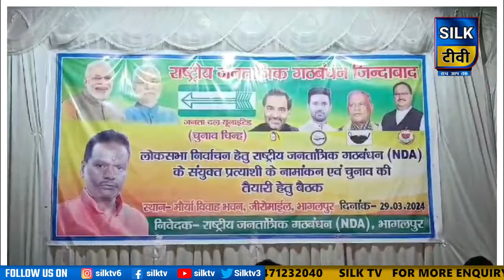भागलपुर लोकसभा चुनाव: NDA ने बैठक कर अजय मंडल की जीत का किया दावा